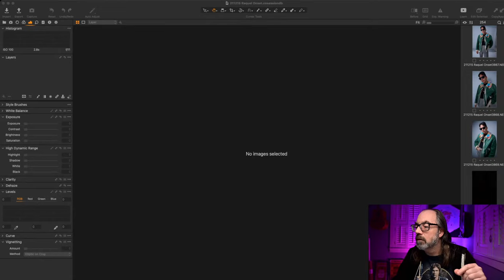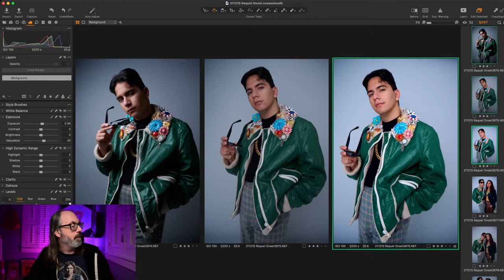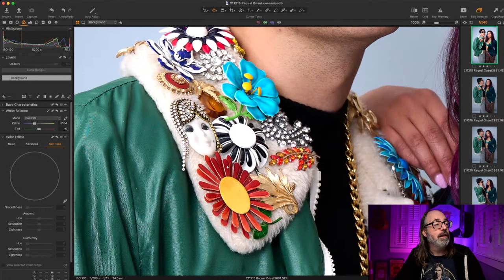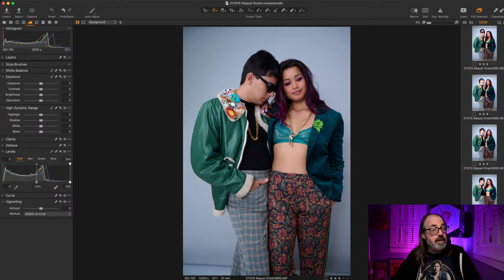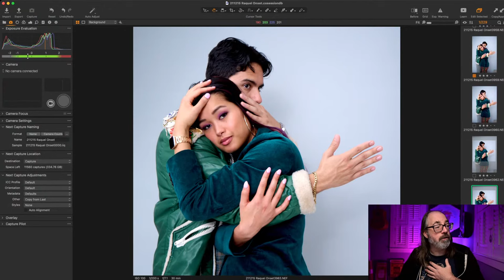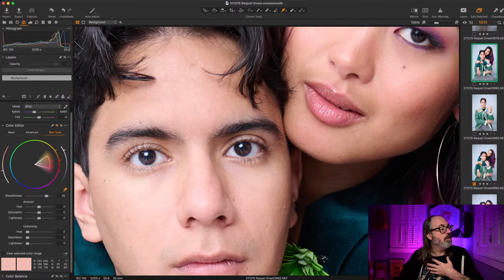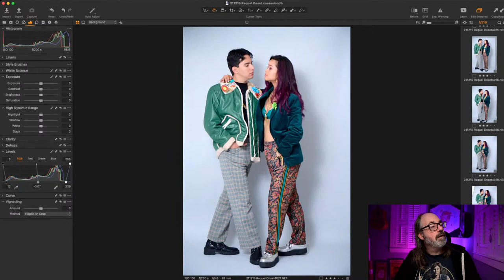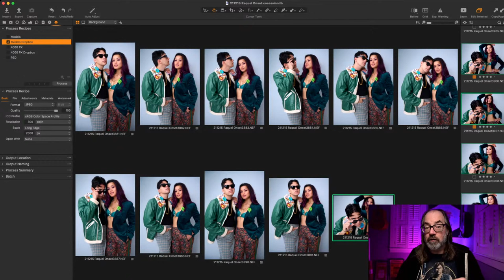Capture One Editing and AMA with Daniel Norton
Getting ready for the holiday weekend, come hang out and chat while I get some editing done

Thanks so much for your support and feedback!

Check out the gear I use to make some of my favorite images